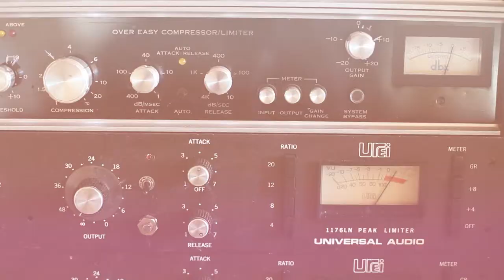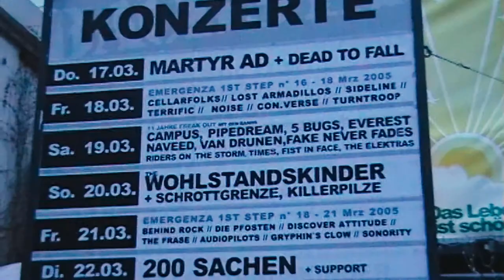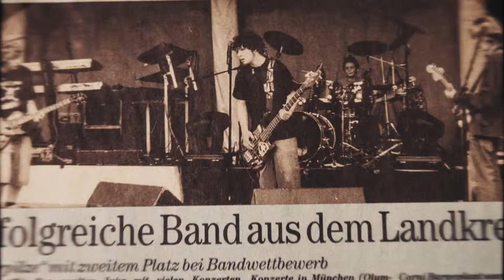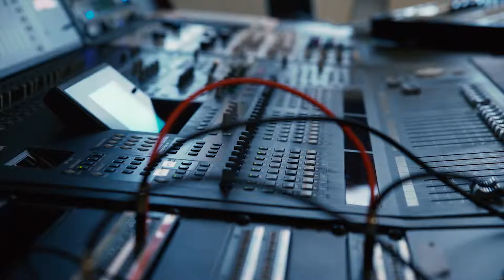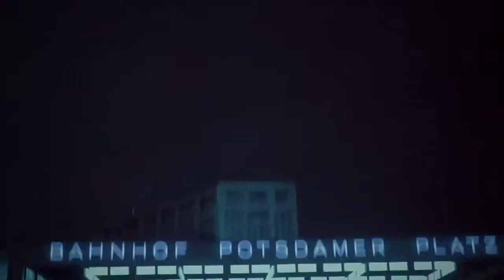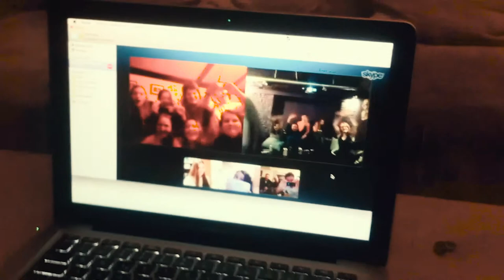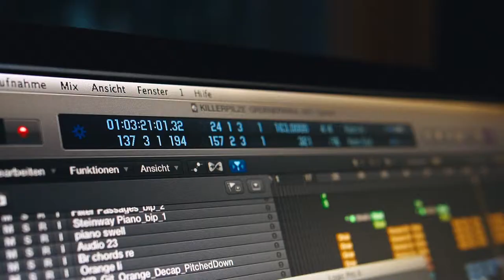SICH SELBST MANAGEN – Johannes Halbig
ZEIXDIR!

Starte Deine Karriere und lerne wie es geht, Dich selbst zu managen und zu vermarkten. JOHANNES ist „Do It Yourself – Manager“ und Gründungsmitglied der erfolgreichen Band „Killerpilze“. Er gibt Dir in seinem Workshop einen intimen Einblick hinter die Kulissen des Musikbusiness und erklärt Dir ausführlich worauf Du achten solltest um Deine Musik und Deinen Sound mit der Welt zu teilen. Stärke Deine Community und finde wichtige Supporter für Dich, Dein Projekt und Deine Vision. ZEIX DIR!